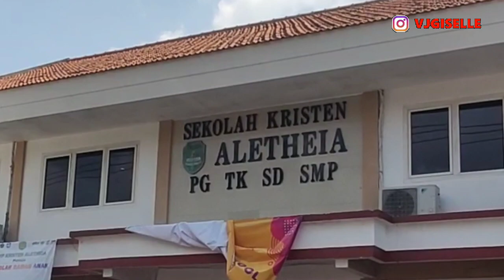Temu Kangen dengan Guru-guru KB & TK Kristen Aletheia Surabaya